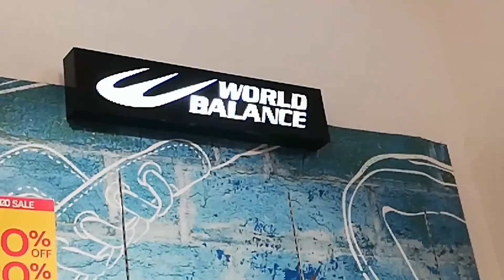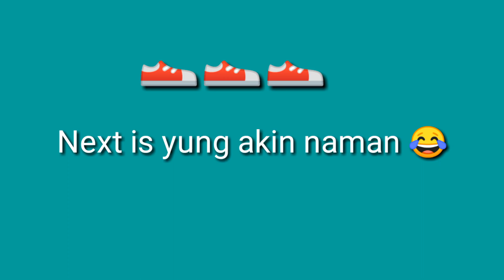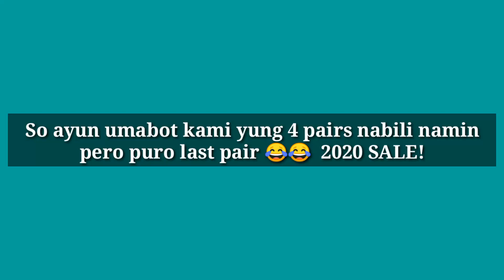World Balance | INVICTUS | KAIA City Pack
Last minute shopping buti may NAABUTAN PA!